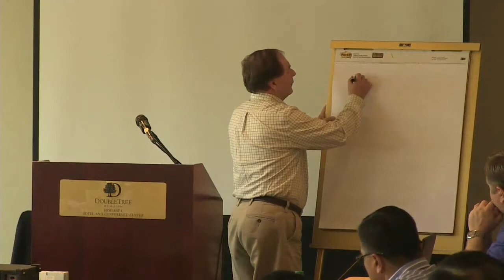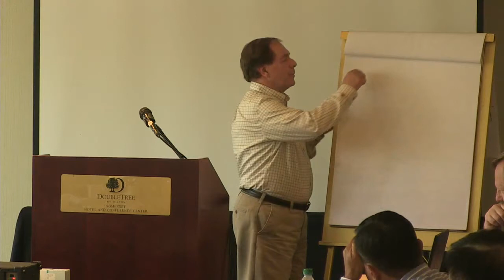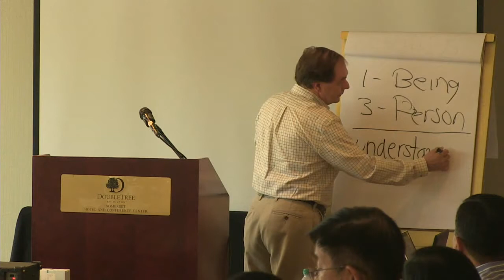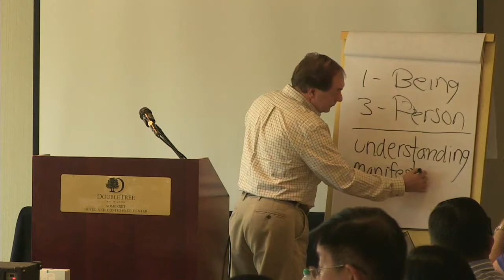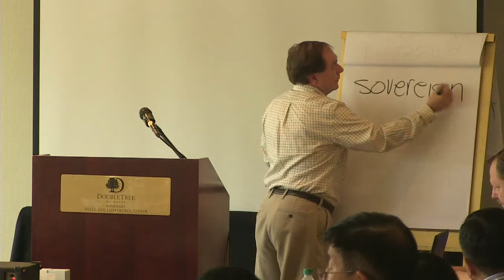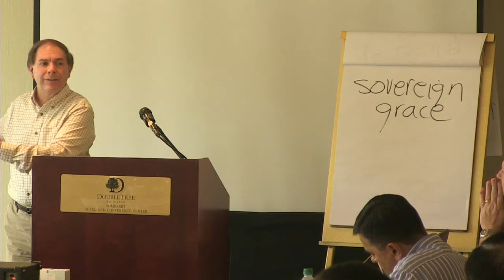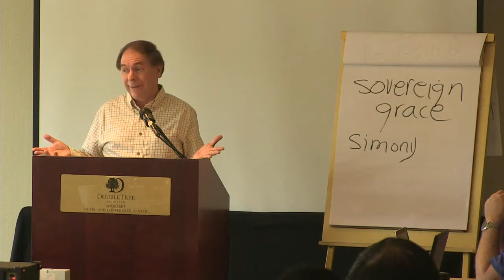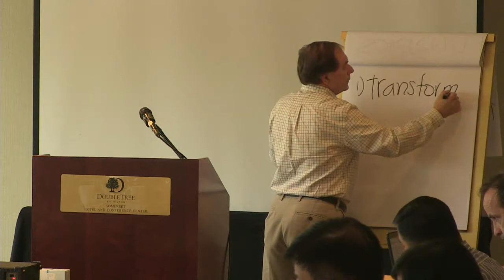Gary Deddo - Holy Spirit in the Trinity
Session given by Gary Deddo during the 2014 International Mission Developers Meeting in Somerset, New Jersey